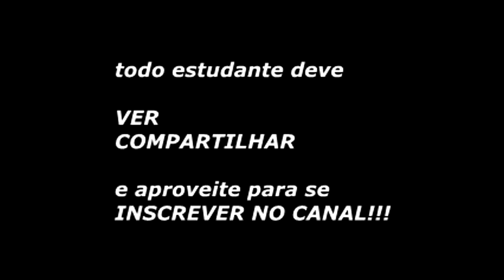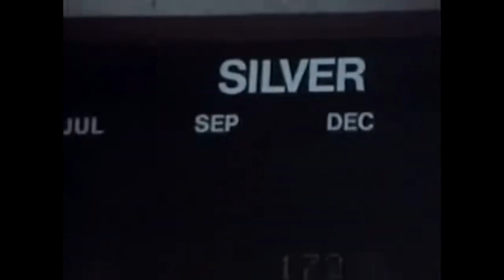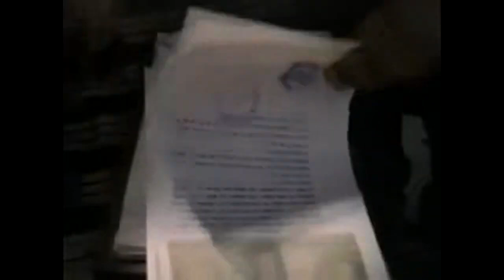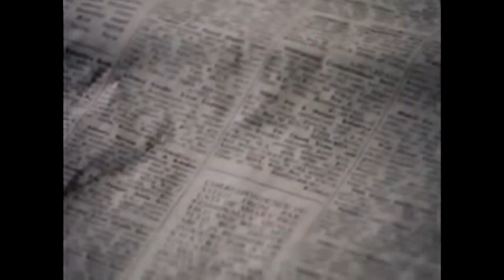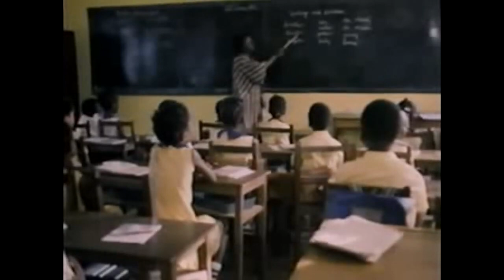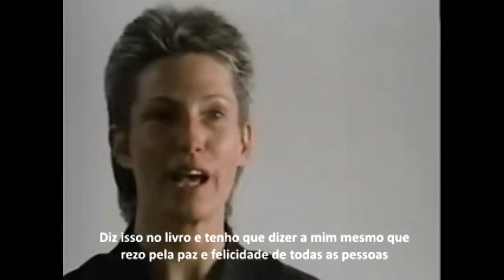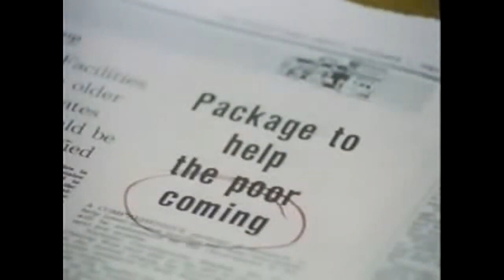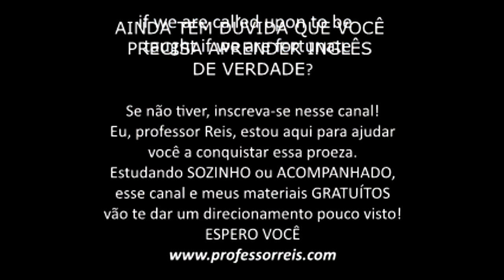Como o INGLÊS virou uma LÍNGUA GLOBAL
Como surgiu a língua inglesa? Como o inglês dominou o mundo? A trajetória do inglês no mundo. História do inglês no mundo. A língua franca é o inglês?  Qual é a língua franca do mundo? Como o inglês evoluiu? Quais são os países que falam inglês?  Como o inglês se tornou uma língua global? Quem fala inglês no mundo? Onde o inglês nasceu? Como o inglês chegou no Estados Unidos? A origem do inglês. Como o inglês originou? Documentário sobre o inglês. Documentário do surgimento do inglês.